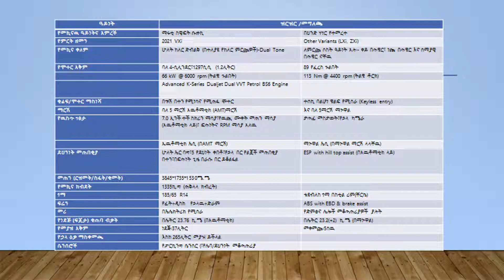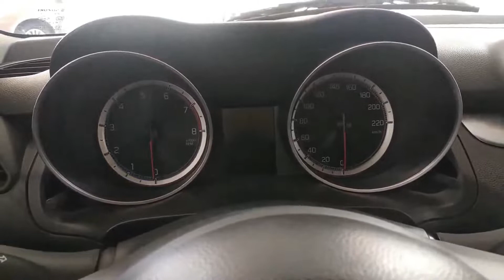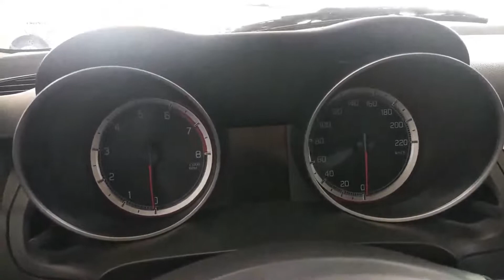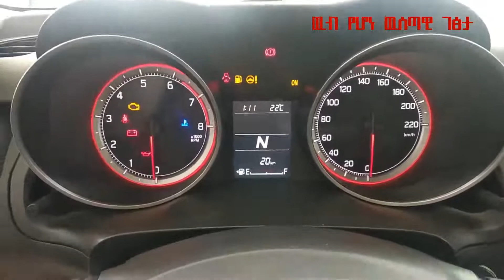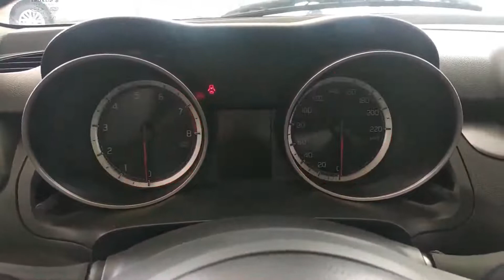Ethiopia: Maruti Suzuki Swift 2021 VXi Review// የአዲሱን ሱዙኪ ስዊፍት 2021 ሞዴል ዉስጣዊና ዉጫዊ ገፅታ!!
ይህ ቪድዮ የአዲሱን ሱዙኪ ስዊፍት 2021 ሞዴል ዉስጣዊና ዉጫዊ ገፅታ በጨረፍታ ያሳየናል!! የመኪናዉን አቅም፣ መጠን፣ ዲዛይንና ያሉትን እያንዳንዱን ነገር በዝርዝር ይጠቁመናል፡፡ እንደምትወዱት እርግጠኛ ነን፡፡ አስተያየትና ሰብስክራይብ ማድረግ እንዳትረሱ፡፡